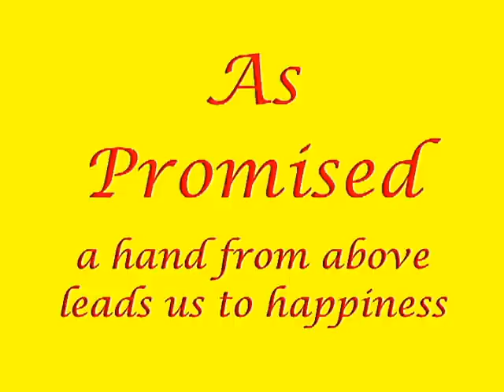HAND FROM ABOVE COFFEE MOVIE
When divine intervention guides our actions and our hands, creations are outside of what anyone can believe would ever happen. Dreams and consequences are guided from above and this has led me to the family he has given me to love.
MUSIC IS HAUNTED BY EVANESCENCE
I love you Danielle!